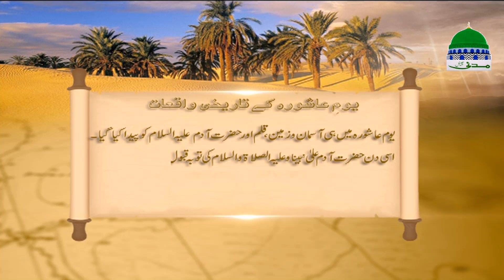Ashura Kay Din Kay Tareekhi Waqiat | Part 01